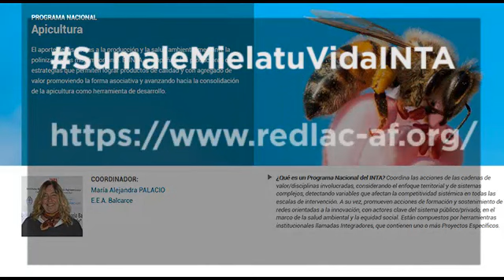Lanzamiento Sumale Miel a tu Vida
Invitación de la Dra. Alejandra Palacio, Coordinadora del Programa Apicola del INTA (PROAPI), a sumarse a la Semana de la Miel 2020. Este año en la modalidad virtual.